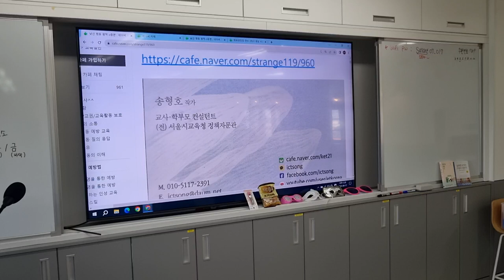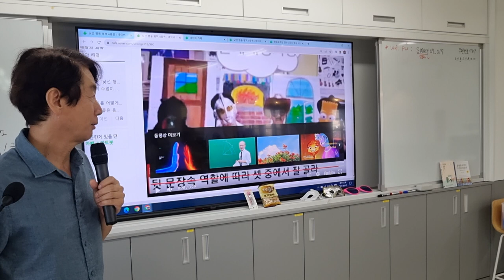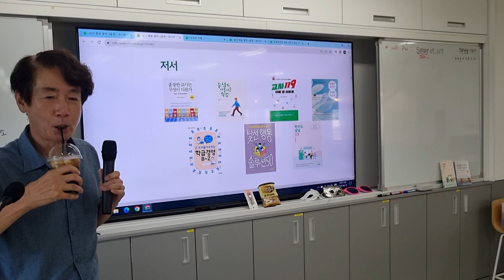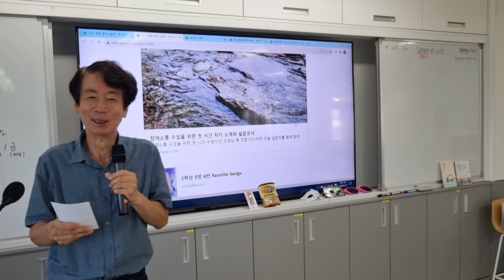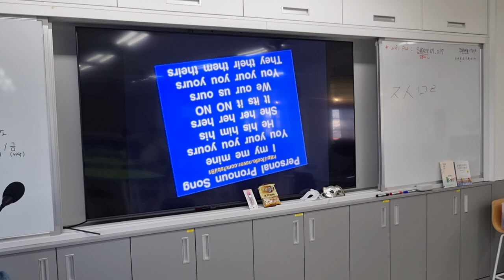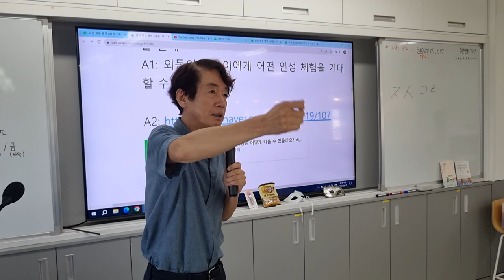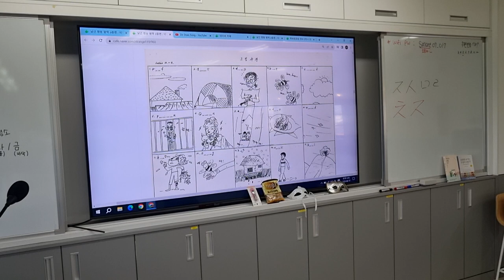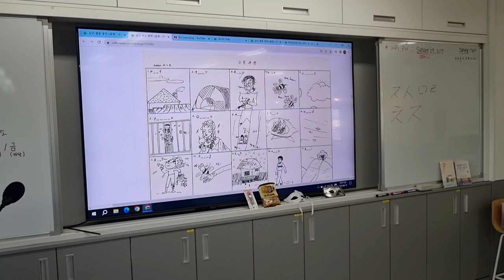경기 평택 오성중 교사 연수 "낯선 행동의 예방과 대응법" 1차시20230817 152839